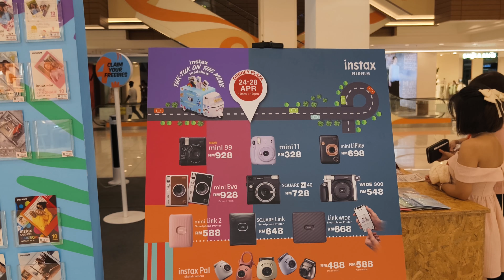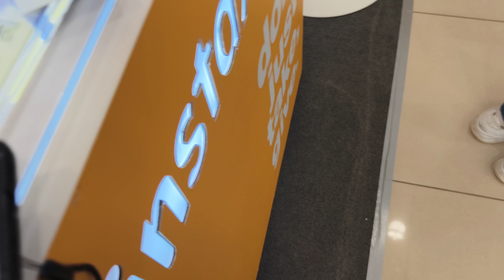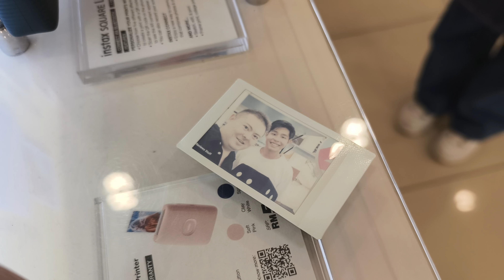Fujifilm Instax booth at Gurney Plaza